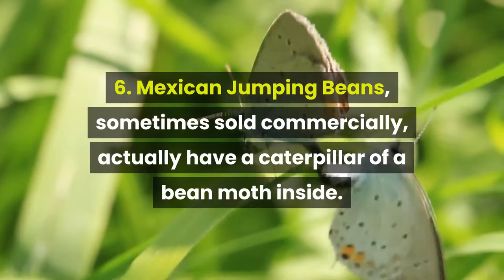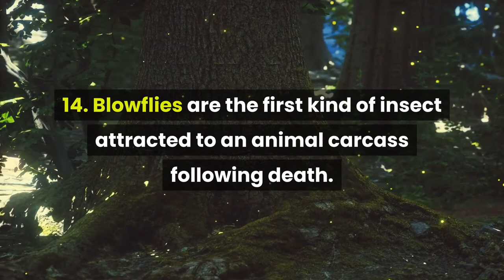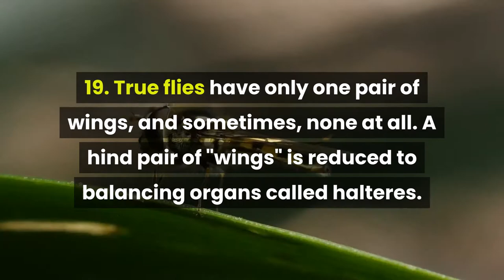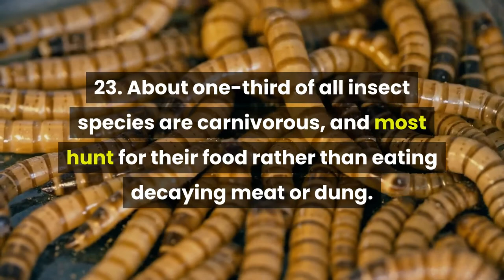Quick interesting facts about bugs and insects you didnt know.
Amazing facts about bugs and insects   you should know.
Did you know amusing facts about bugs and insects  for kids that will educate you
Youll also learn interesting facts about bugs and insects for kids  that will blow your mind.
We will slso post randon facts